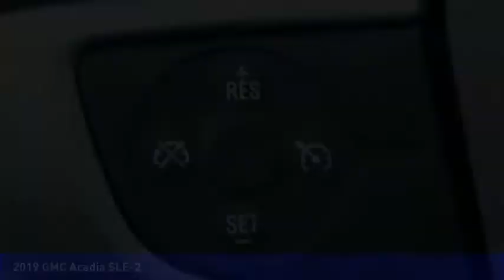2019 GMC Acadia Huntersville NC GM9358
2019 GMC Acadia SLE-2

Looking for the right ? Today could be your lucky day. this 2019 GMC Acadia could be yours.